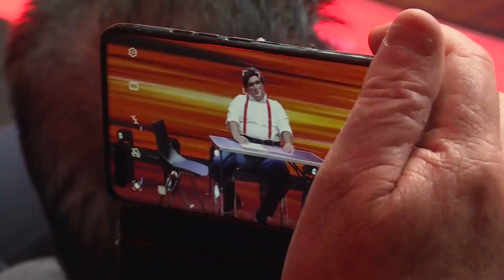Adriano Canonico e Mariuccia Cannata Pipitonella a Live Show TV Comer Sud.🤩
📺💋Seguiteci ogni lunedì, martedì e domenica sera dalle 21:15 in poi, su Video Regione canale 14, per rivedere il meglio di questa stagione di Live Show.